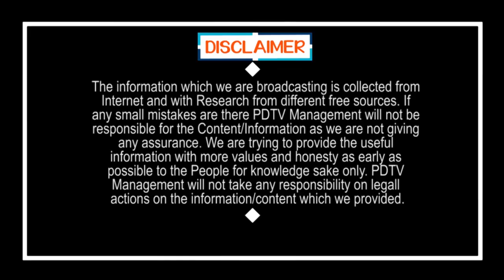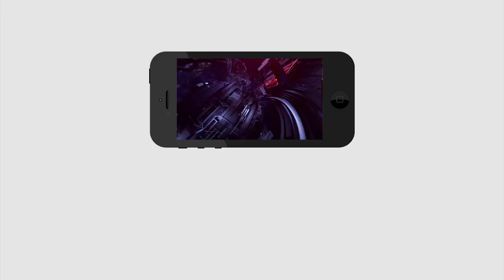Women Fires On Increasing Of Rates In Market | పంచ్ పలక్ నామాకే పంచ్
పంచ్ పలక్ నామాకే పంచ్ | Women Fires On Increasing Of Rates In Market